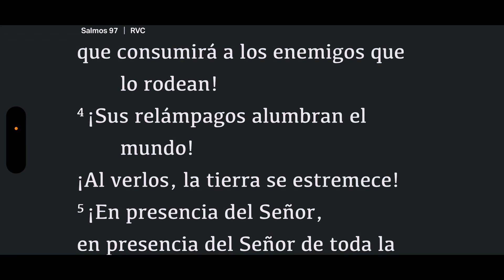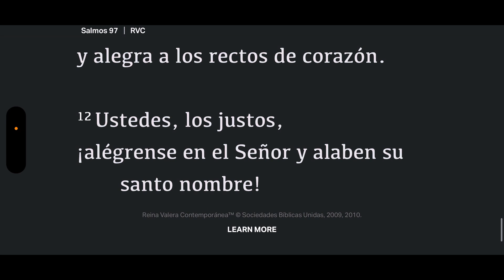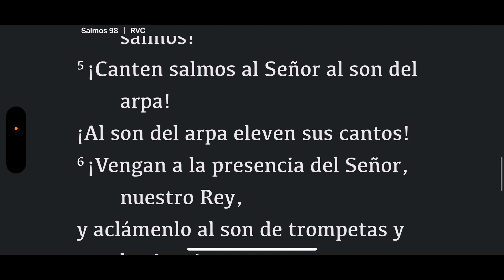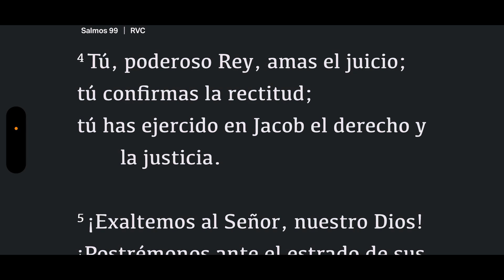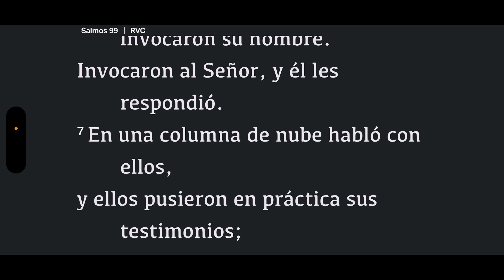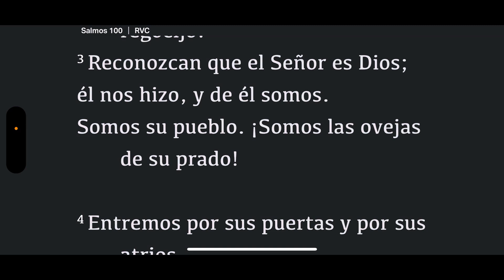Dios Háblame Salmos 97-100